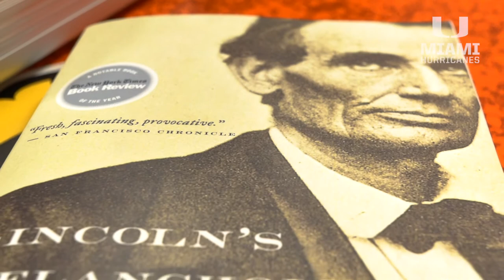Men's Basketball | Road Trip Essentials With Sam Waardenburg